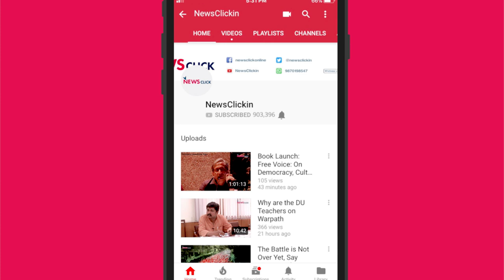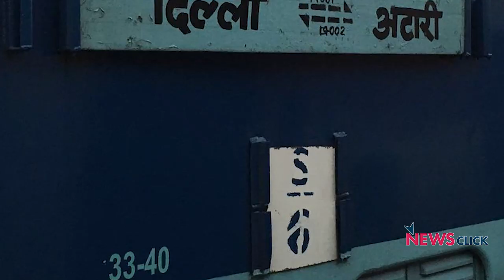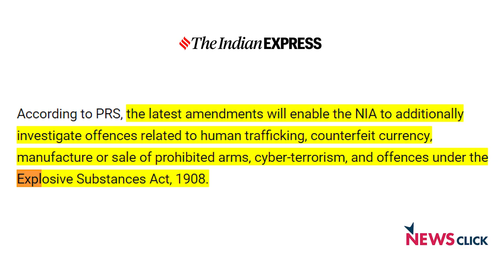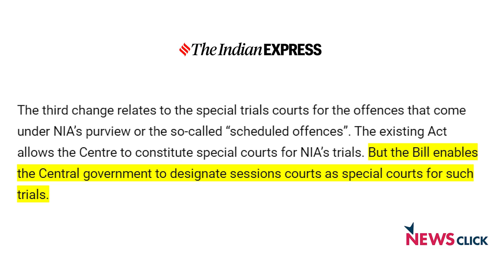NIA (Amendment) Bill Sets a Dangerous Precedent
Yesterday, the Rajya Sabha unanimously passed the NIA Bill. The bill proposes three major amendments to the NIA Bill of 2008, giving the agency enormous powers. Newsclick's Gautam Navlakha discusses the BJP's national security push and the implications of the amendment.